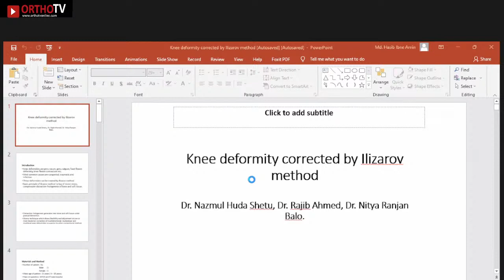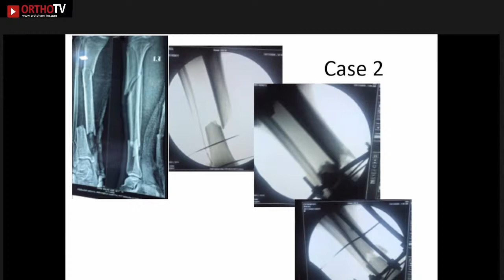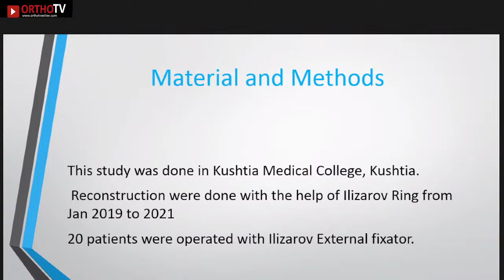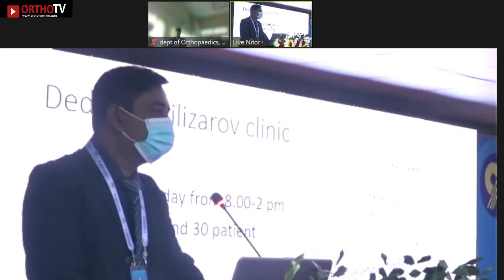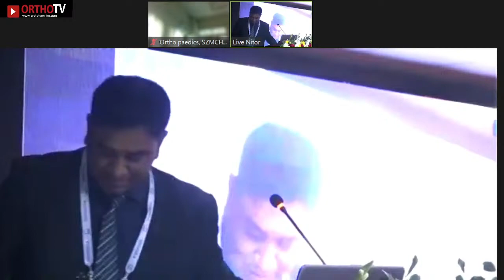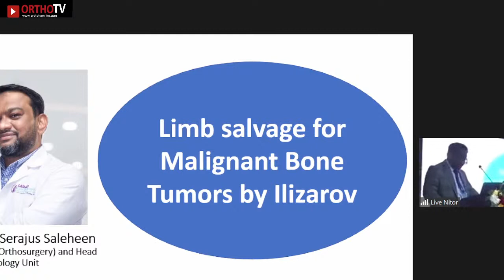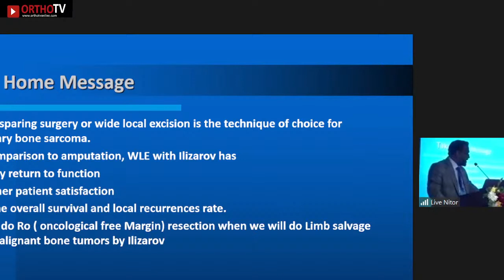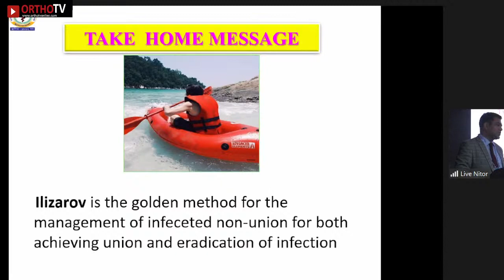9th ASAMI-Bangladesh International Conference 2021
🔺Tuesday, 28 December 2021, 8.00am IST

🔅International Faculties:

Prof. Vladimir I. Shvetsov, Russia
Prof. Konstantin Novikov, Russia
Prof. Alexander Gubin, Russia
Prof. Mohamed Fadel, Egypt
Prof. Gamal Hosny, Egypt
Dr. Shamsul Hoda, India
Prof. Manish Dhawan, India
Prof. Harshad M. Shah, India
Prof. Ruta Kulkarni, India
Prof. Nazri Md. Yusof, Malaysia
Dr. Jiancheng Zang, China

🔅Prof. Md. Mofakhkharul Bari, President - ASAMI Bangladesh
🔅Prof. Dr. Md. Abdul Gani Mollah, Secretary - ASAMI Bangladesh

🔸Organized by ASAMI Bangladesh

🔸Scientific Partner: UniMed UniHealth Pharmaceuticals